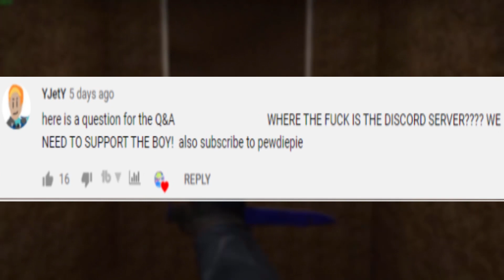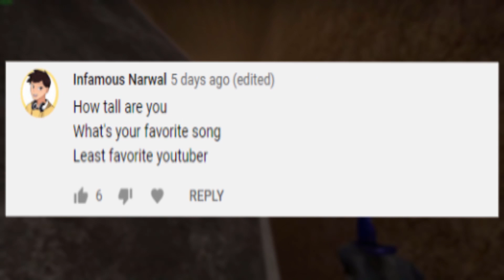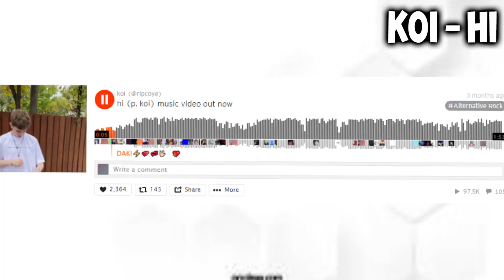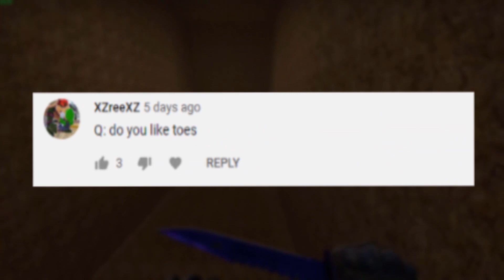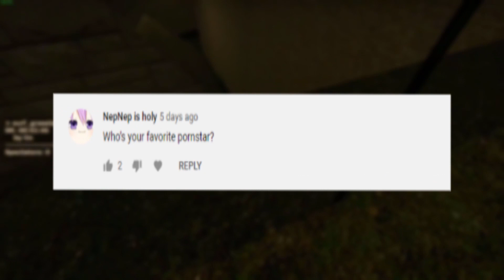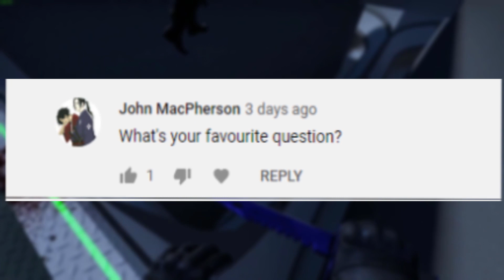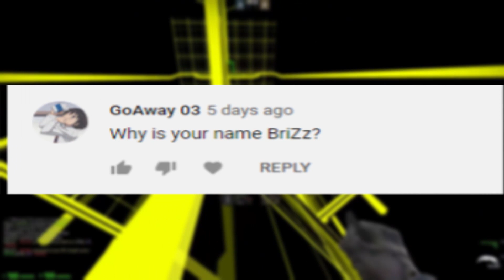Answering Life's Biggest Questions (6000 Subscriber Q&A)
Well the long awaited Q&A is finally here and I try to answer all of your guy's questions!